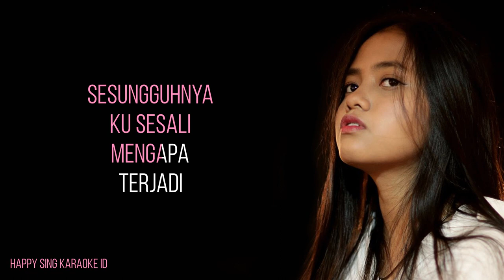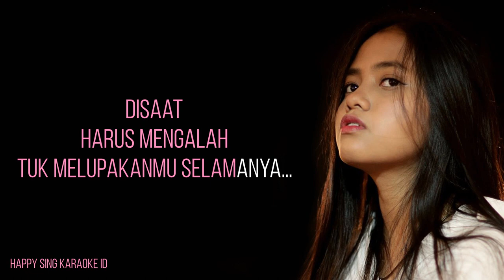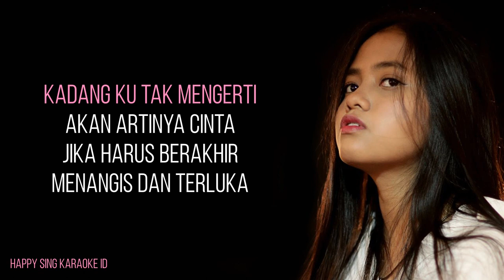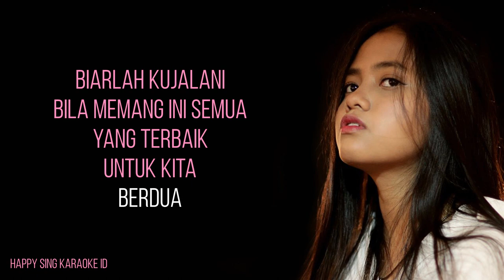Yang Terbaik - Hanin Dhiya (Karaoke)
Yang Terbaik - Hanin Dhiya (Karaoke) semua hak milik artis dan label asli.